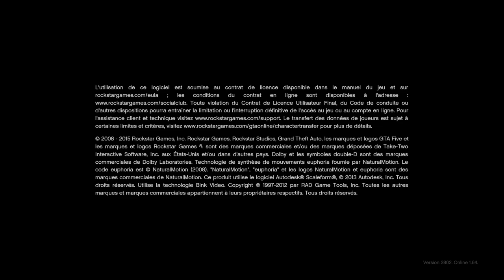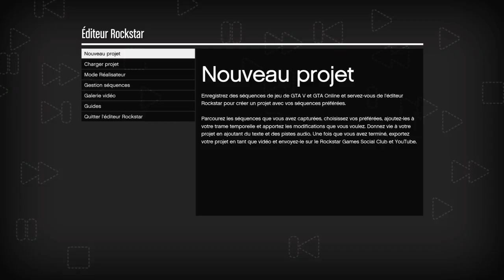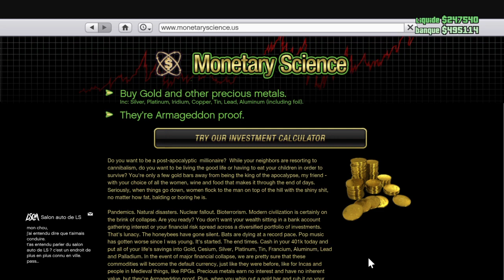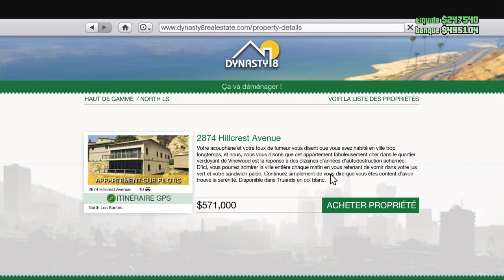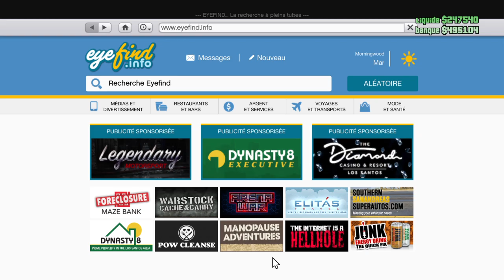un petit tour à Saint-André as